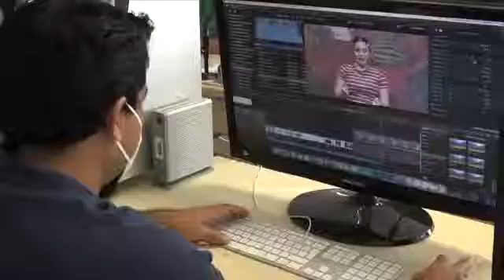Este viernes infórmate en UJAT Noticias, todo lo que debes saber.